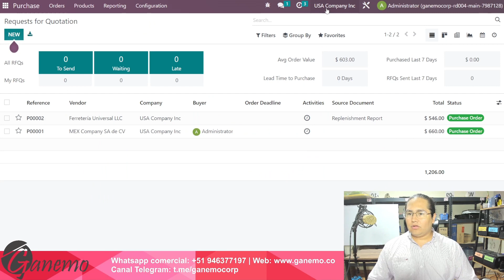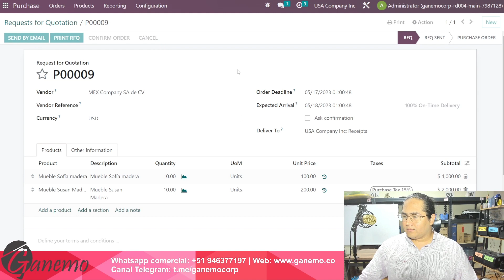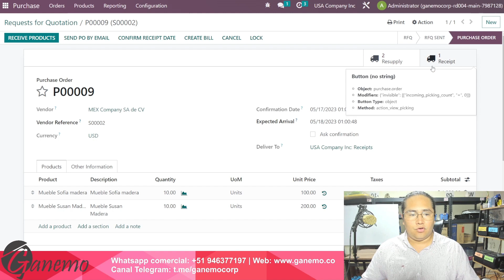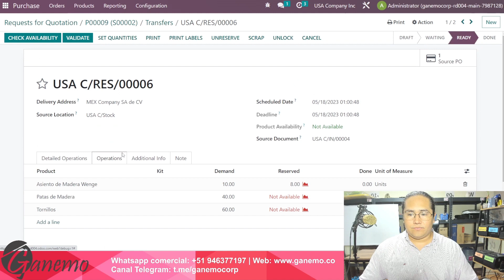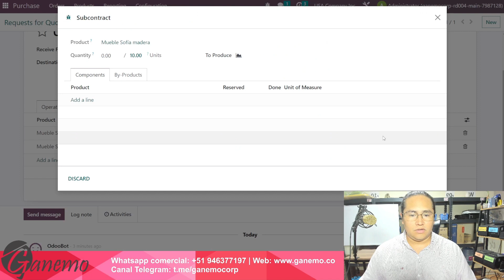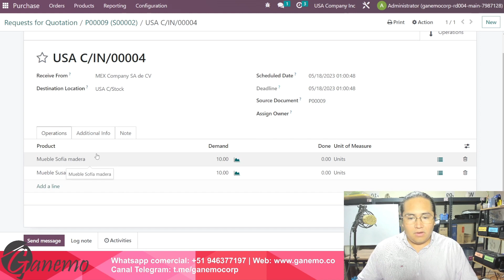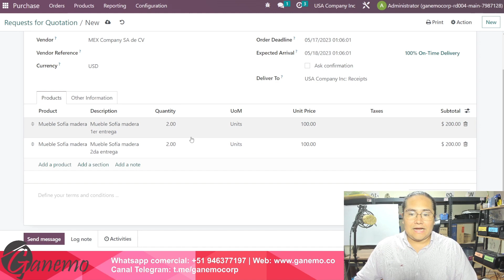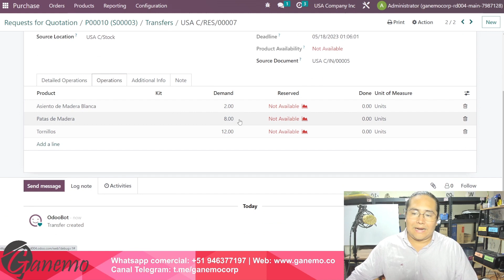😉📶Caso de Uso AVANZADO | Proceso de Subcontratación en una Orden de Compra con Odoo👍✅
En este video aprenderemos aplicar un Caso  de Uso Avanzado un poco peculiar donde veremos un tema relacionado al Proceso de Subcontratación en la gestión de una Orden de Compra con Odoo sus unidades de medida, todo este proceso de gestión 😉 ¡No te lo pierdas! 🌟
Conviértete en miembro de este canal para disfrutar de ventajas:

83% Dscto. VPN navega seguro (dispositivos ilimitados) 🔥